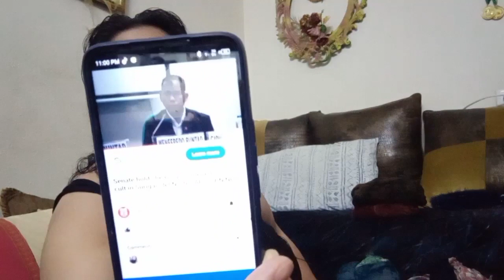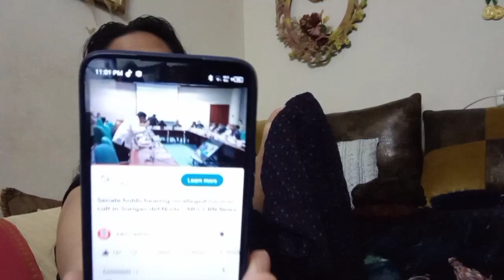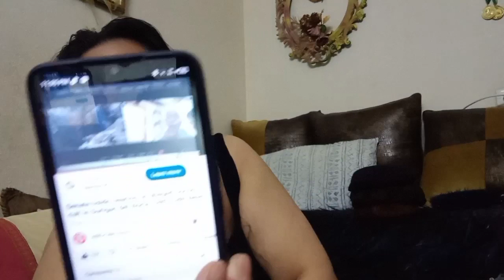KAPIHAN, SOCORRO SENATE HEARING, ANG AKING REACTION SA VEDIO NATO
KAPIHAN leadership Ubod sinungaling Lahat
Ng katanungan dinideny